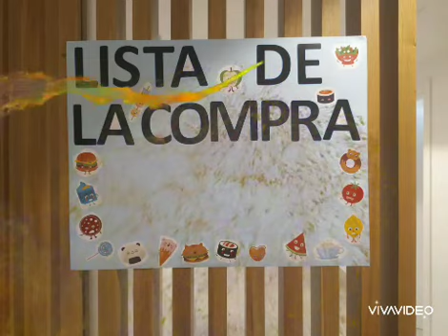En la residencia para mayores Ballesol Bilbao, surge esta bonita iniciativa: ¡la lista de la compra!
Hemos colgado un cartel donde los residentes han escrito los productos que necesitan o echan en falta, para que desde la residencia pudiésemos facilitárselos.
Al final, además de los pedidos el cartel se ha llenado de los agradecimientos y dedicatorias de los usuarios que han recibido con muy buenos ojos esta propuesta